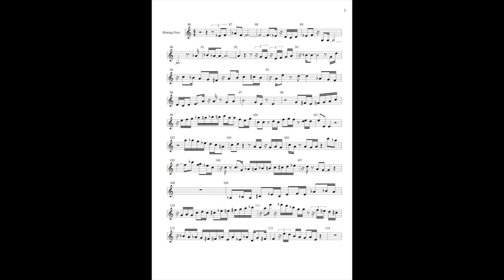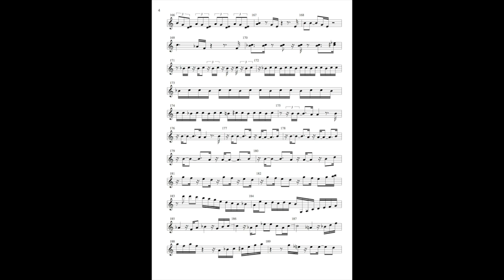Just Around The Corner (Herbie Hancock) - with horns (audio with solo transcription)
Horn arrangement for the funky tune from Herbie Hancock's 1980 album "Mr. Hands". I also transcribed the Rhodes piano solo and adapted it for flugelhorn. Lastly I added some "oomph" to the mix...

All brass parts arranged, performed and recorded by Per Bejstam